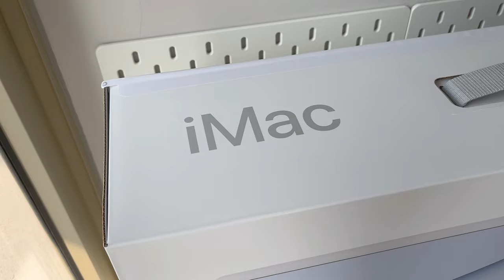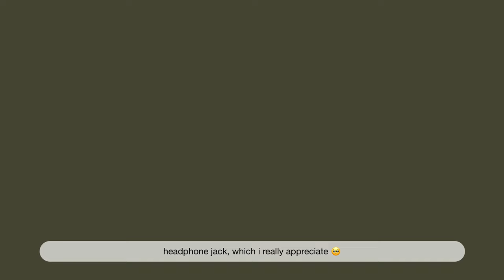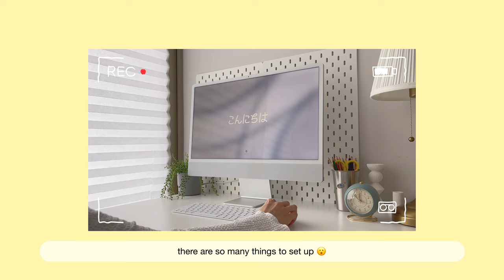iMac M1 2021 silver unboxing + accessories | aesthetic unboxing and first impressions 🖥✨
ʕ•ᴥ•ʔ  hello friends! today i’ll be unboxing my very first iMac! 🍎✨ it's the iMac M1 24' in the color silver 💫  i've been using the macbook air since 2017 and thought it's time to upgrade. also, i could really use a bigger screen for my work and stuff, so new year new iMac :3

anw hope you enjoy today's video and find it somewhat helpful :)

0:00 preview
0:11 unboxing the iMac M1 24'
1:36 what's inside the box
2:44 more asmr unboxing
4:33 magic keyboard & magic mouse close ups
5:16 setting up the iMac
5:47 unboxing a couple of pretty basic accessories
7:32 extra footage of me watching my fave anime :3

°˖✧  mechanical keeb videos  ✧･ﾟ

°˖✧  music  ✧･ﾟ